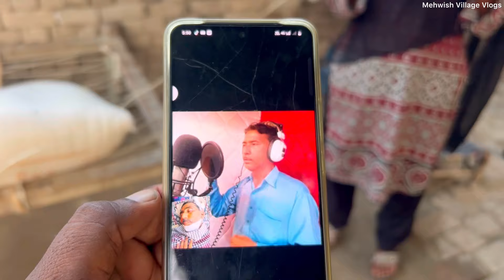Rukriya Sistar Ko Hospital Ly Aye 😭 Doctor Ne Aprisan Bta Dia Village Laife Gaon Ki Zindgi